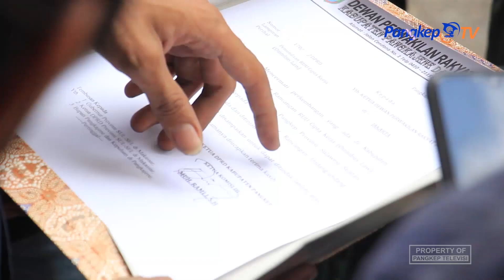IPPM Pangkep Gelar Aksi Unjuk Rasa